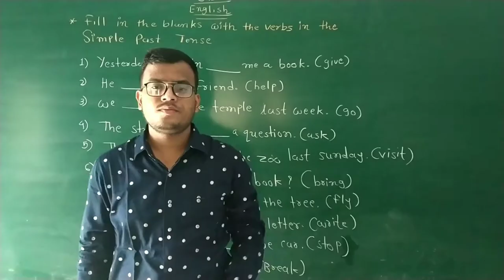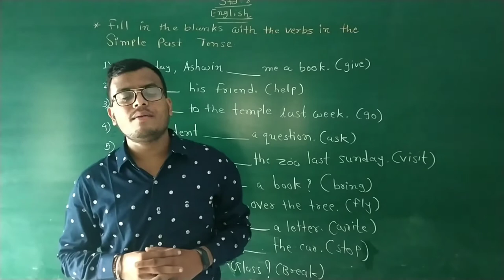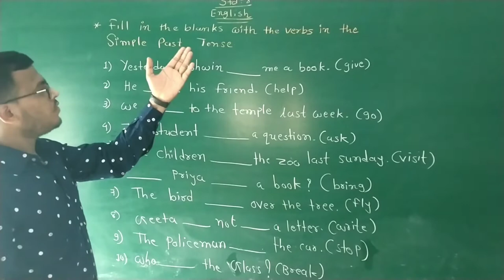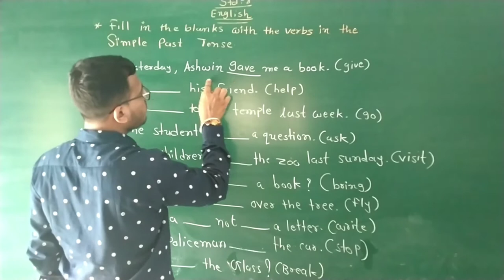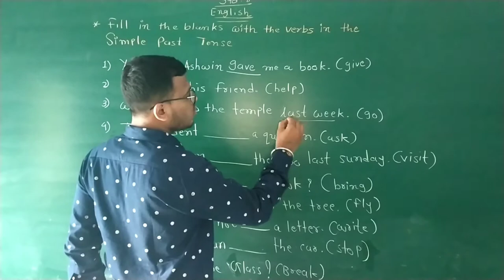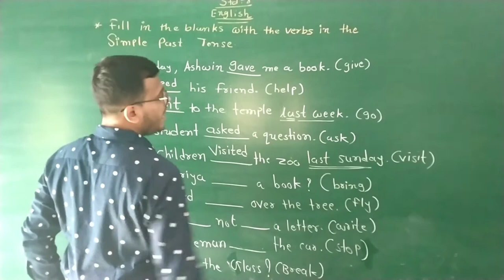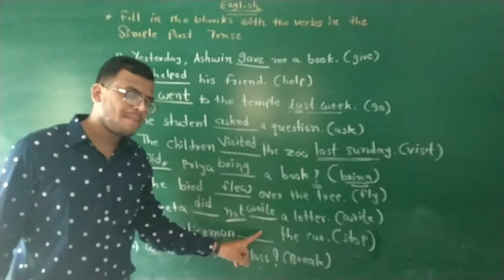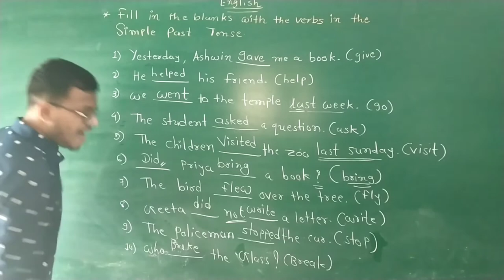STD 8 English Grammar||The Simple Past Tense--Part 4